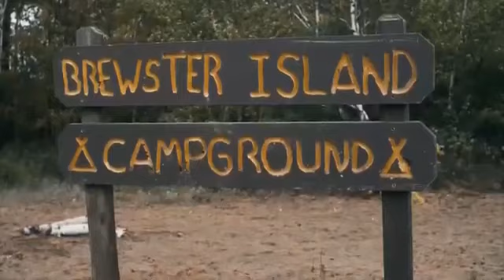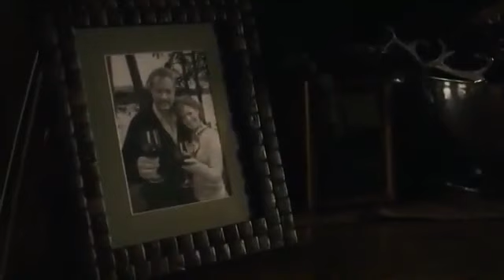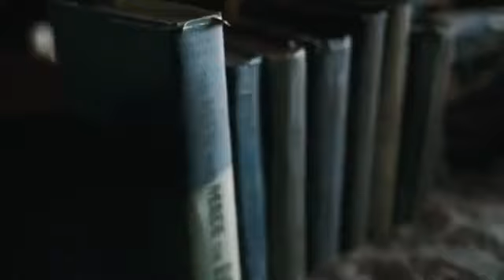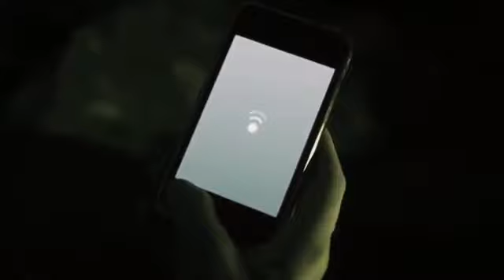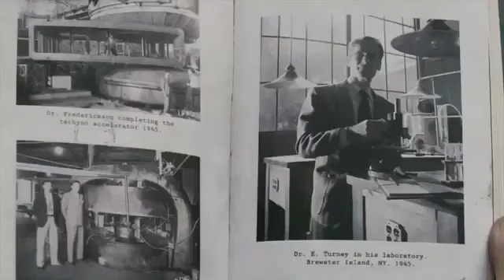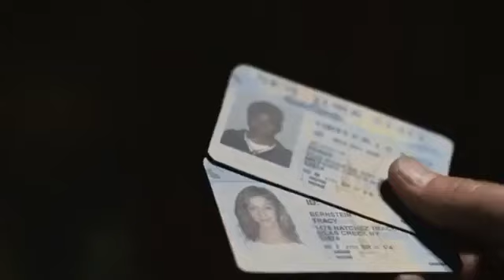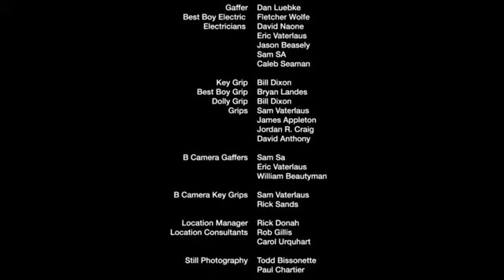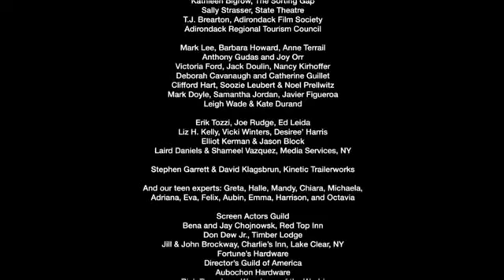Klonlar turkce dublaj izle korku gerilim